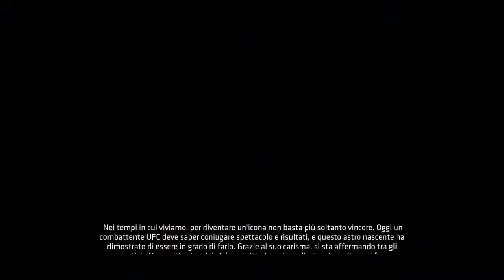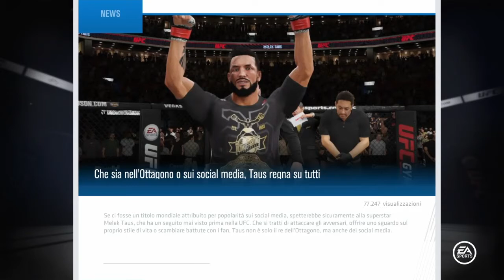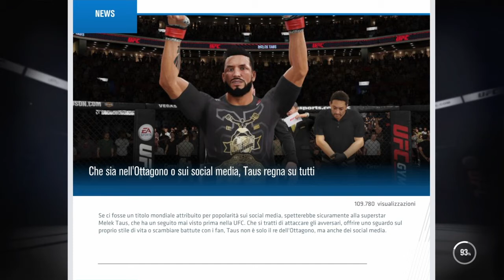UFC 3 - Carrer Mode